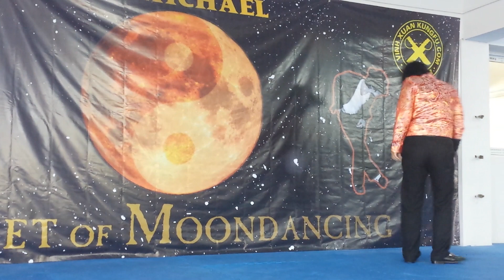Jam Red Royal Jacket Left Angle | Michael Jackson Impersonator | Tu Michael